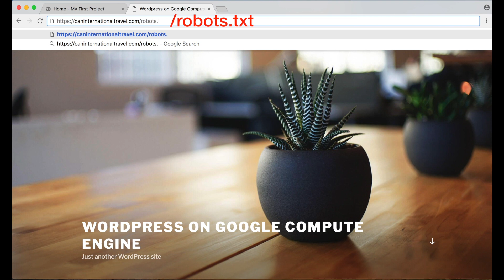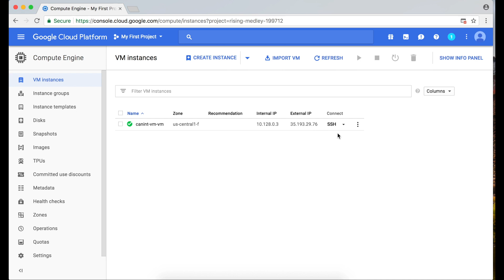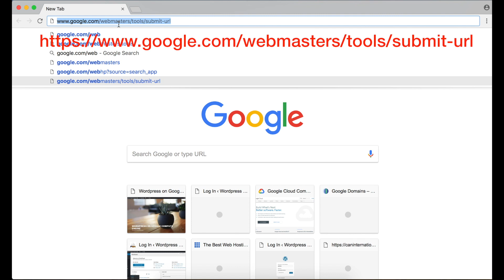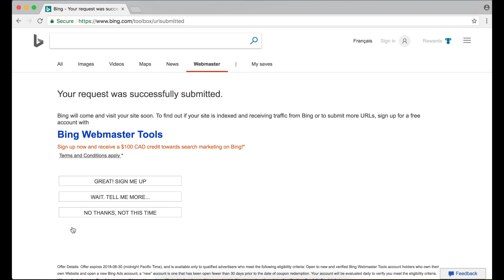INDEX YOUR WEBSITE from GOOGLE CLOUD PLATFORM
Here's is a quick Google Cloud Platform Tutorial on how to get Google to Index your Website on Google Cloud Platform.  By default, this is disabled and your website would not be crawled by Google search engine.

To check if your website is getting crawled, simply go to your website and add '/robots.txt' at the end of the web address.  If it says, 'Disallow' then this video can help you edit that on Google Cloud Platform.

After you've fixed your robots.txt file, have Google and Bing crawl your website by going to:

Recorded with:
Sony HX80
Snowball Mic
Neewer LED Light